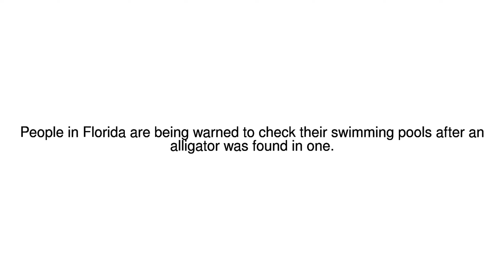News Update Look before you leap 31/05/17